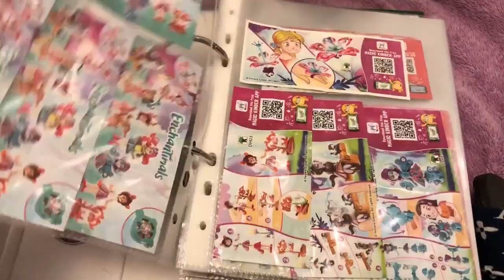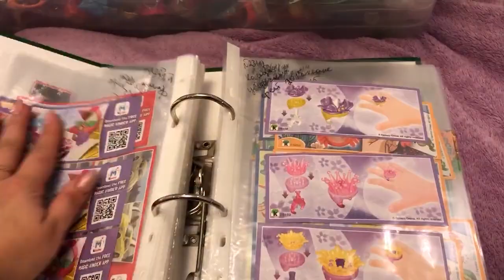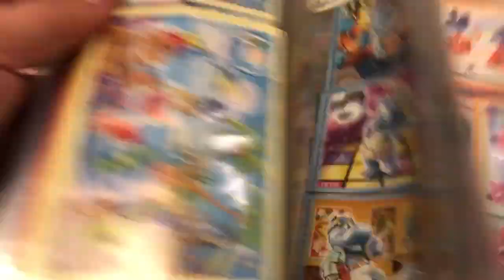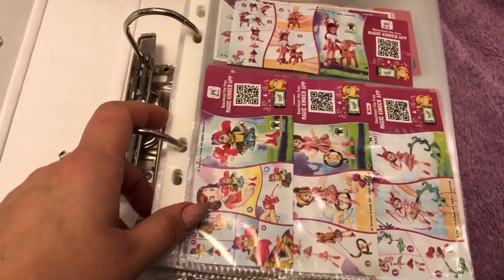Моя коллекция Киндер/навожу порядки в коллекциях